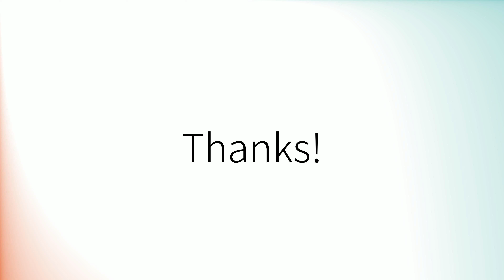Comment prononcer 'Culminant' en français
How to pronounce 'Culminant' in French.
Como pronunciar 'Culminant' en francés.
Wie man 'Culminant' auf Französisch ausspricht.
「Culminant」のフランス語の発音の仕方